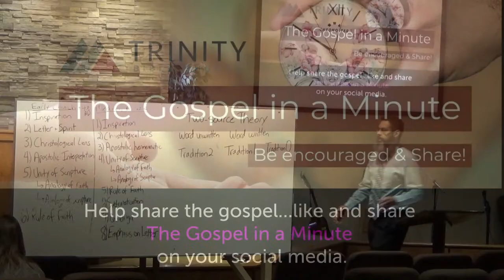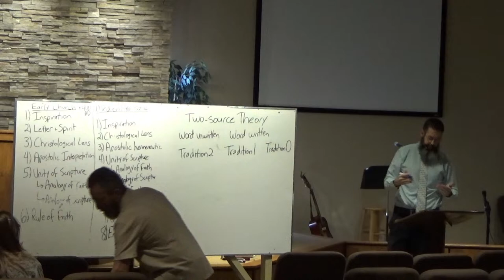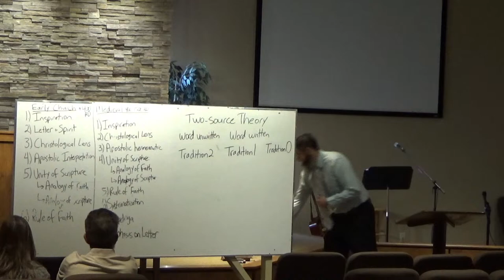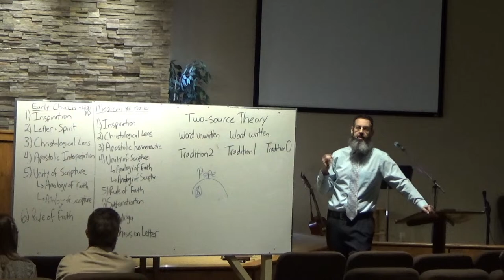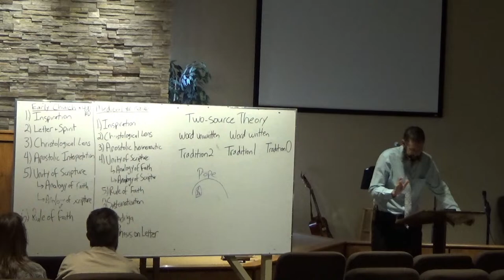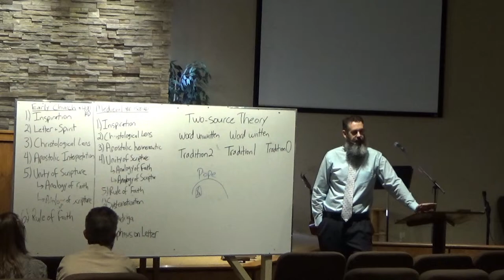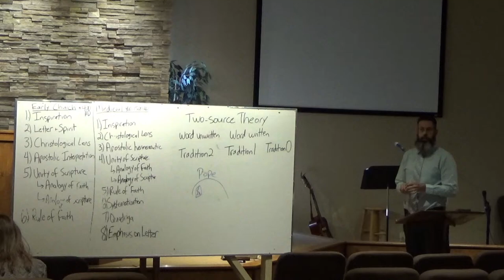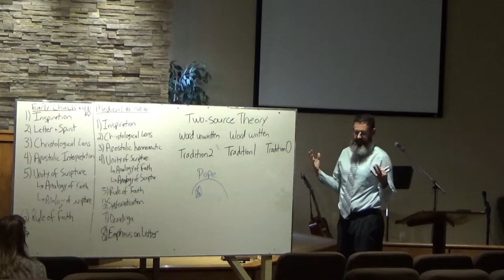4/14/24 Sunday School